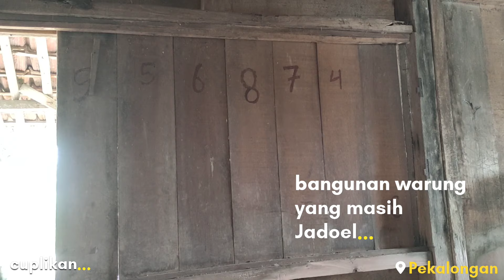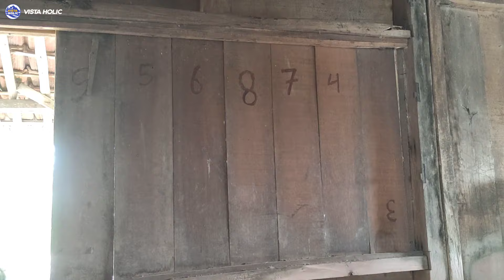WARUNG JADUL POKEL , SEPERTI KEMBALI KE ERA 90AN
Warung jadul tengah sawah . di pelosok jawa tengah pekalongan.
menu makanan jadul dan pedesaan membuat kita seperti kembali ke masa lalu. harga makanannya pun murah meriah. selalu ramai pembeli yang nota bene penduduk sekitar bekerja sebagai petani. sebagai tempat istirahat atau ngaso di tengah aktifitas bertani.